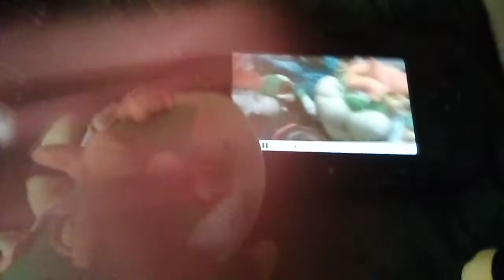Bowser jr. Fake Bowser jr. Mario watch real plush vs fake plush from SMM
From Gabriel osuna